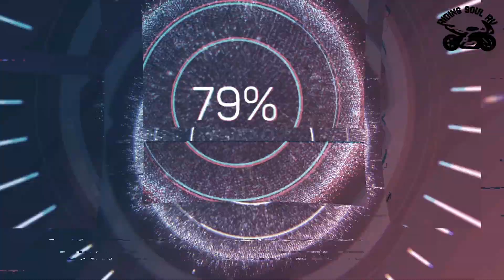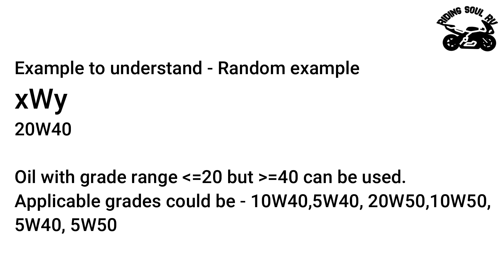Engine oil & types Engine Oil | Grades & viscosity | How To Choose Engine Oil For Bike | Hindi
Hello family,
One of my friend asked me to create one  video about engine oil and it's grading so that it can be helpful for selecting the right engine oil for the bike and informative as well. There are multiple factors involve in selecting best oil for your bike like engine oil grade range, viscosity,  types of engine oils(mineral oil, semi synthetic oil and fully synthetic oil) too. Hence I have come up with one more informative video related to motorcycle. I hope this video will be helpful for you all and can be useful at some point.
Thank you for giving your precious time to watch the video.
Happy Riding :)